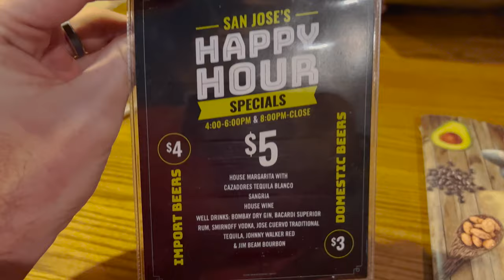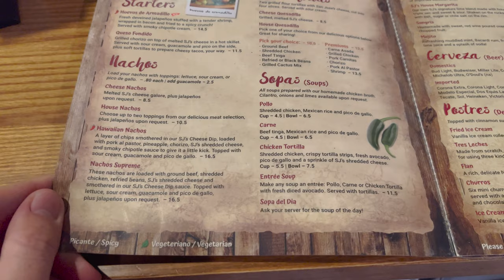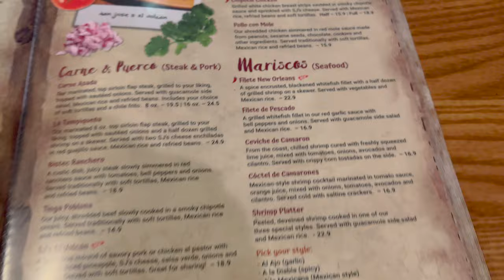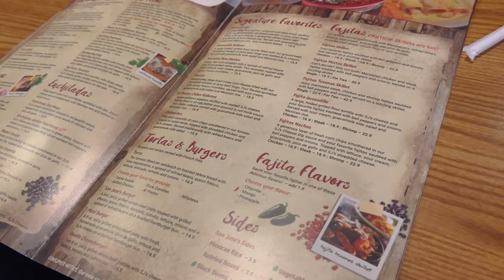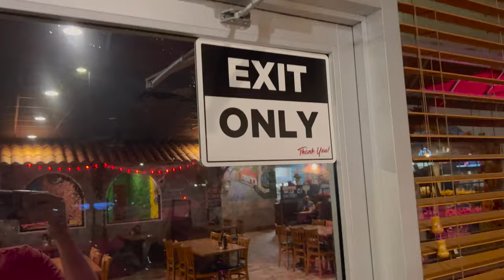We Ate at San Jose's Mexican Restaurant in Winter Garden, Florida | Great Food in Central Florida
In today's video, we had a suggestion to try San Jose's Mexican Restaurant. This one is located in Winter Garden, Florida and the one that had been suggested is in Leesburg, Florida. We think they may both be the same but let us know in the description! We were very impressed! The happy hour deal was $5 for house margaritas. The cheese dip was very good! All the food that we got was very good! There was plenty to share and we were stuffed! If San Jose's was the correct place you suggested, thank you! If not, then we found a new place! If you are in the Winter Garden area, check this one out!

Also, check us out on Facebook, Instagram, and our website to see some additional content.